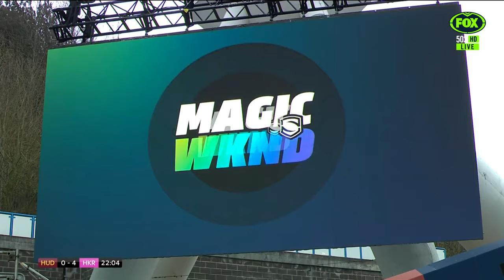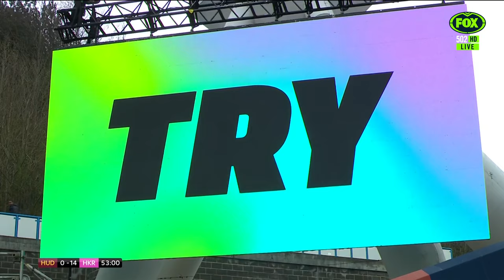rd 5 huddersfield v hull kr